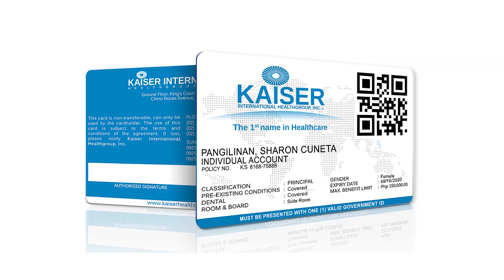KAISER Medical TVC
Courtesy of:  IMG (International Marketing Group)